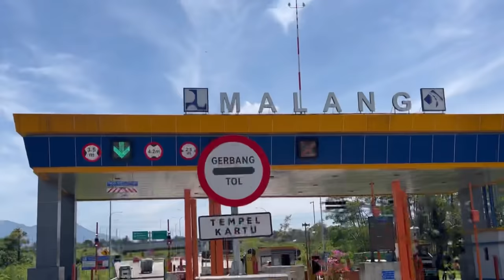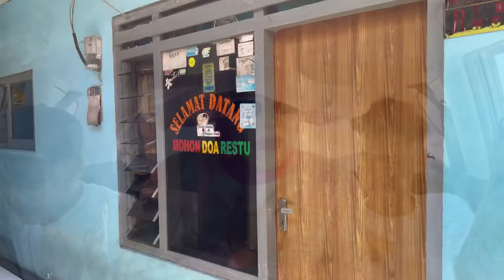ROMBONGAN BERANGKAT KERUMAH FIKRAL !!!